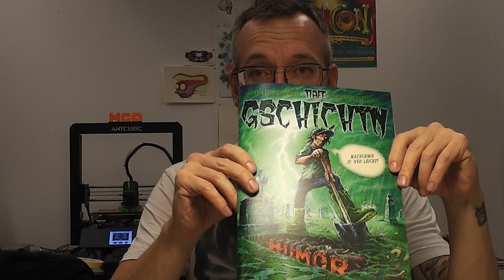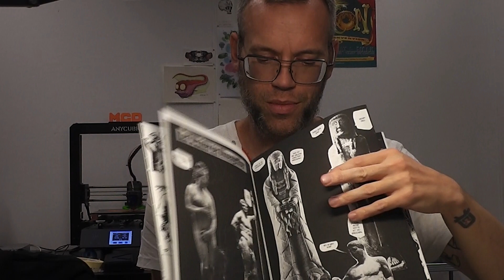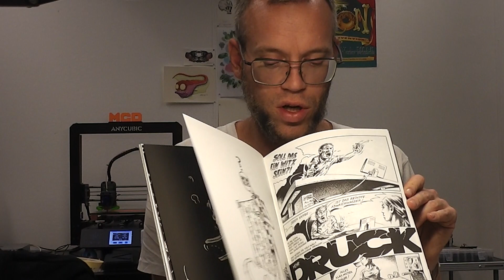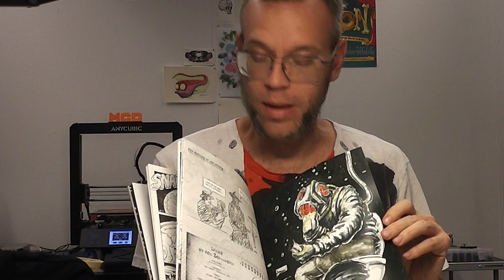Underground Comics aus Österreich – Tiafe Gschichtn #1 ist da!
Die Creme de la Creme der österreichischen Underground-Comic-Szene gibt sich in der offiziellen Nummer Eins der "Tiafen Gschichtn" ein Stelldichein. Hier siehst du, was dich darin erwartet!